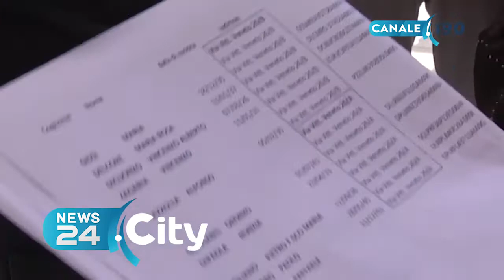BARLETTA | Caso alloggi ex-distilleria: 32 indagati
Occupati abusivamente dal 2009 al 2015